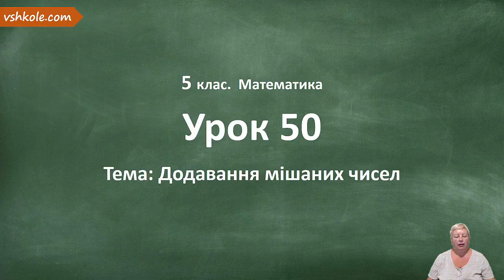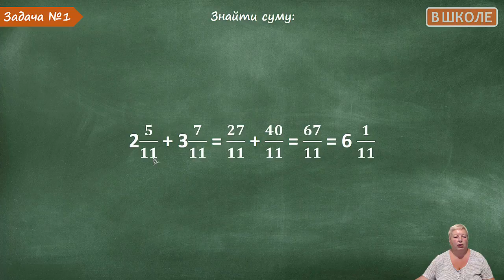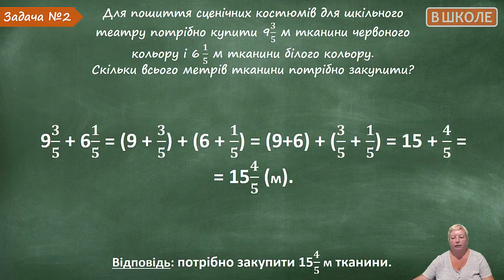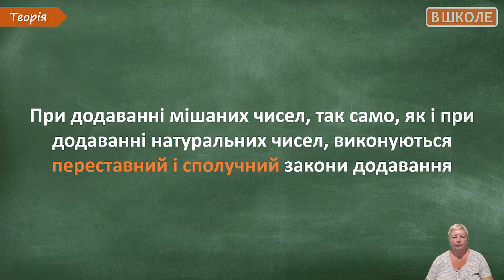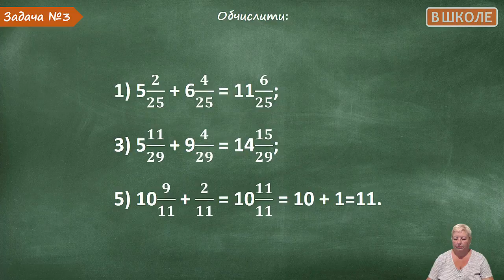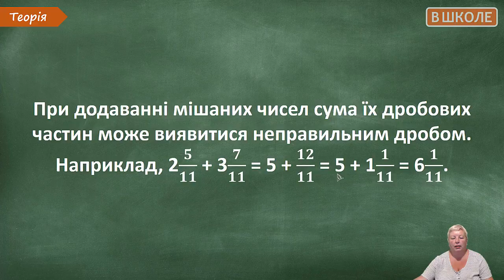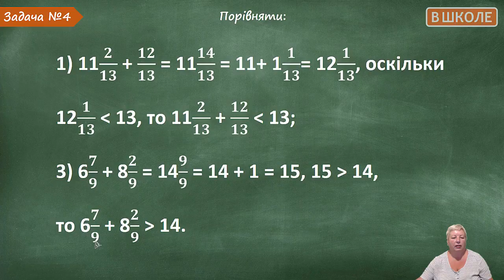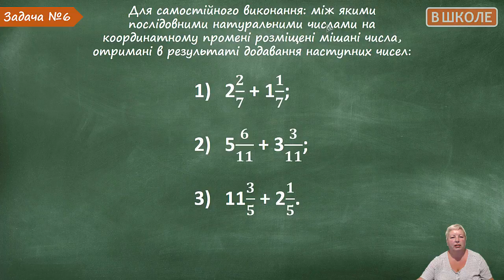#50 Додавання мішаних чисел. Відеоурок з математики 5 клас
на цьому уроці ви будете вивчати додавання мішаних чисел. Портенуйтеся виконувати задачі для перевірки якості засвоєння матеріалу. Звертайте особливу увагу на завдання для самостійного опрацювання.